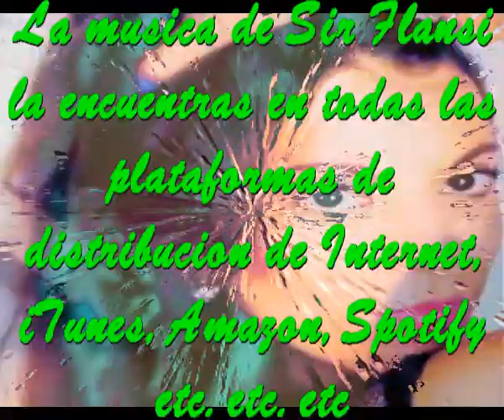Diana Quer Tributo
DIANA TUS OJOS SE CLAVARON EN TODOS
TU VIDA SE HA INCRUSTRADO EN TODOS
DE NO CONOCERTE HAS PASADO A SER DE TODOS
TU MUERTE TRISTE LA LLORAMOS Y SUFRIMOS TODOS

UN DIA MALDITO TE CRUZASTE CON UN MALDITO
UN DIA DE JUVENTUD LLENO LA VIDA DE INQUIETUD
UN DIA DE FIESTA SE CONVIRTIO EN TU MARTIRIO
LA MALDAD SE HUNDIO EN LO MAS NEGRO DE LOS DELIRIOS

TRISTE Y LASTIMOSA HISTORIA
PARA LA MALDAD NO DE BE EXISTIR GLORIA
CHOCANTE ENCRUCIJADA DE DESTINOS
CAISTE EN LAS MANOS CRUELES DE UN ASESINO

HAS ESTADO 500 DIAS DESAPARECIDA
CON UNA ANGUSTIA PARA TODOS CONTENIDA
CON LA PENA DE UNA FAMILIA HUNDIDA
CON UN CULPABLE CON LA VIDA ABORRECIDA

LA JUSTICIA DIVINA YA HABRA ACTUADO
LA JUSTICIA POPULAR ESTA A TU LADO
LA JUSTICIA SOCIAL AUN NO HA COMENZADO
SOLO LA JUSTICIA CONDENARA A UN ACUSADO